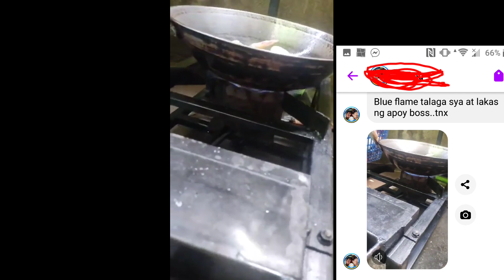Kalan de used oil footage from my costumer